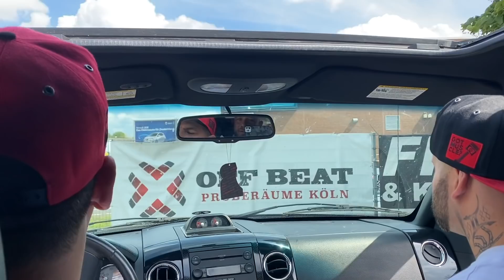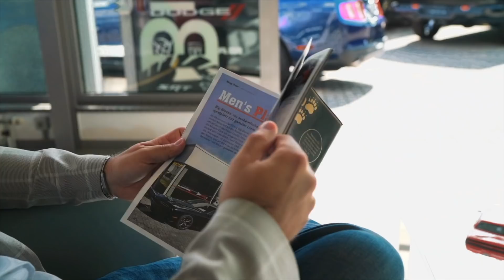Wir waren bei RTL & sind zum Thema "StreetLegal" einen Schritt weiter.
Wir haben nahezu täglich Neues und in diesem Film passiert wieder so einiges. Viel Vergnügen beim Schauen.

Alle Modelle kombiniert: [Kombinierter Kraftstoffverbrauch der gezeigten Modelle mit den erhältlichen V8 - V6 Benzinmotoren: 14,7 – 11,2 l/100km; CO2-Emissionen komb.: 395 – 272 g/km; Emissionsklasse: 459/2012; CO2-Effizienzklasse: G]
[WERBUNG DURCH NENNUNG VON MARKEN]
Wir freuen uns riesig über euren Support !!!